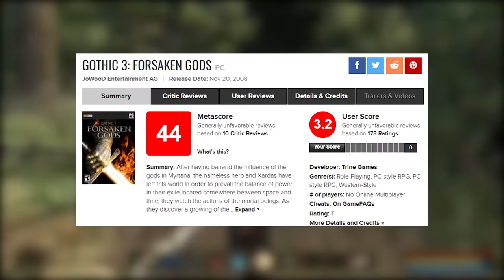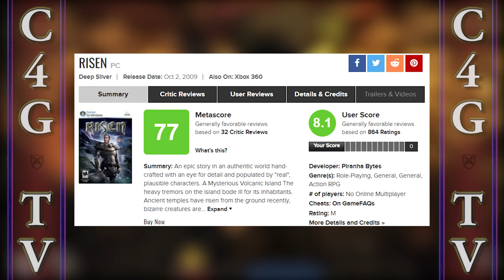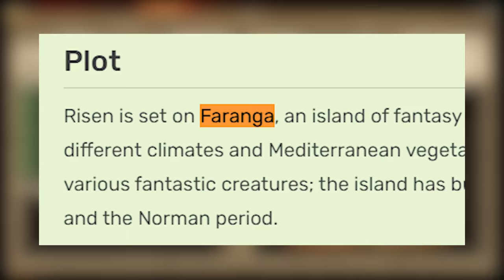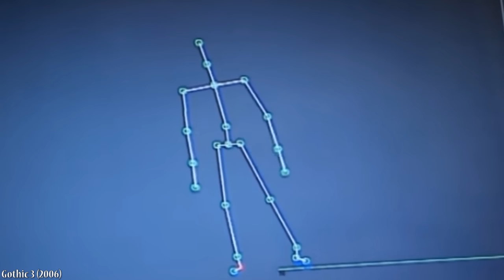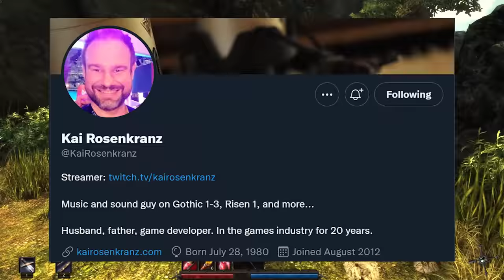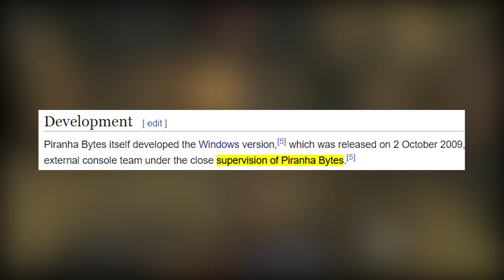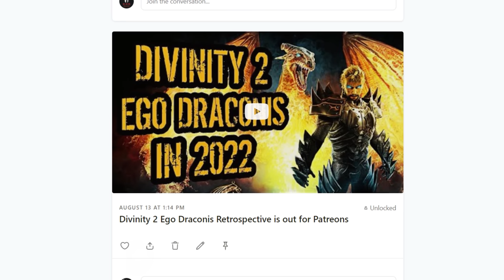Why You Should Play Risen | 13 Years Later Retrospective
0:00 Hello there my RPG lovers :)
0:05 Piranha Bytes loves RPG Trilogies
1:04 A brand new IP
2:48 Stranded and nameless
4:32 The Island of "Faranga"?
5:51 Two major factions
7:32 Chapters & The Story
9:53 In the beginning...
11:30 The Quest Design
12:20 Twins everywhere
13:06 The dialogue
14:06 The Visuals
17:52 The Gameplay
22:26 The Combat
29:00 Some gameplay problems
30:01 Itemisation & Acrobatics
32:13 Why Risen feels unfinished?
33:39 Spoiler-free thoughts
34:09 END GAME SPOILERS
36:54 Some more critique
37:38 Music & Sound
39:21 The Xbox 360 port
41:26 Outro